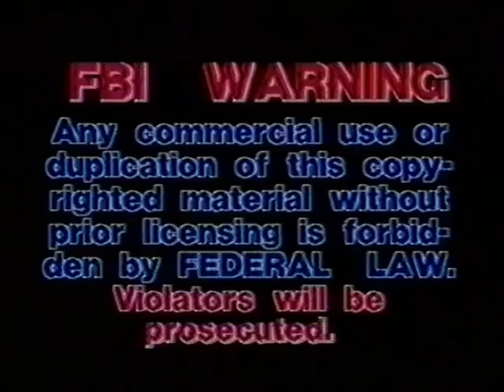Coast to Coast Video (1989)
Different music variant!
From "Say Something Nasty"